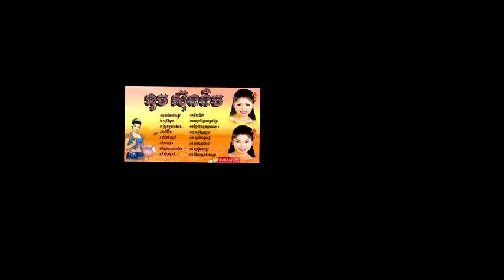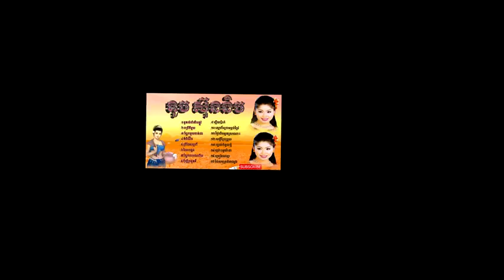ទូចស៊ុននិច ចម្រៀងពិរោះៗសំរាប់ស្តាប់កំសាន្ត និងកំដរអារម្មណ៏